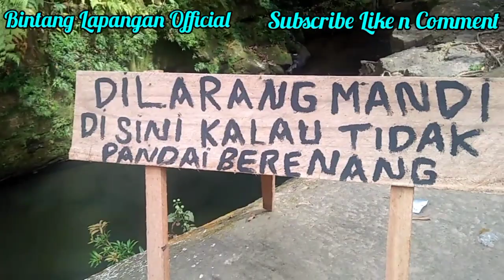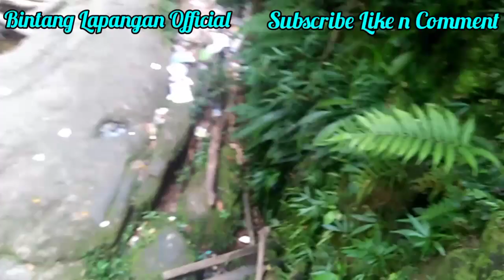wisata alam Batu Gajah ||surga tersembunyi di Rokan Hulu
terletak di Desa Rambah Tengah Hulu kabupaten Rokan Hulu